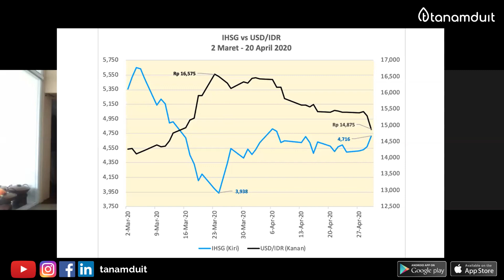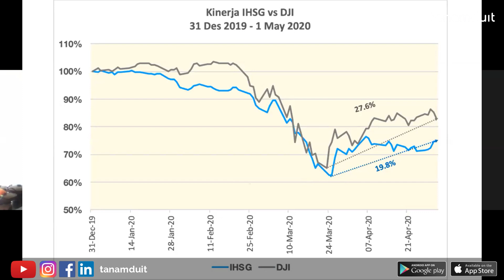Market Respon Baik Stimulus Pemerintah, Rupiah Menguat & Indeks Mulai Positif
Simak diskusi menarik Ferry Latuhihin, Chief Economist tanamduit, bersama Muhammad Hanif, Director of Business Development membahas update terkait market yang bisa jadi bahan pertimbangan investasi kita semua. Yuk langsung ditonton!

Install Aplikasi tanamduit & Buka Akun sekarang!

Temukan aplikasi tanamduit di Google Play dan Apps Store.
GRATIS… ANTI RIBET! dan